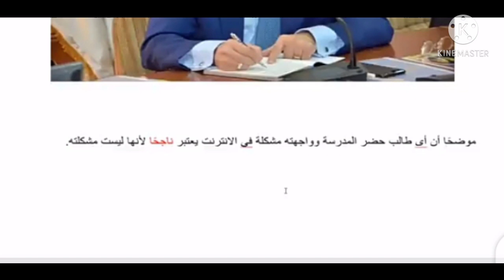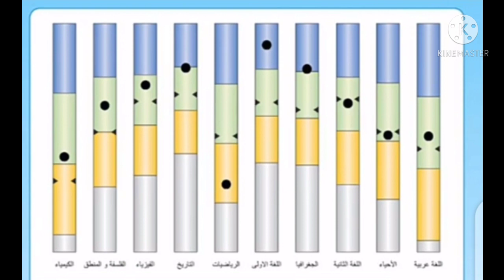نسب نجاح اولي وتانية ثانوي الترم الاول 2021 / النتيجة هتكون ازاي ؟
نسب نجاح اولي وتانية ثانوي الترم الاول 2021
نسب نجاح اولي ثانوي 2021
نسب نجاح تانية ثانوي 2021
النتيجة هتكون ازاي
تقديرات ولا درجات
البث الكامل وزير التعليم اليوم الأربعاء ٣ مارس إمتحانات نصف العام قرارات نهائية وحاسمة لجميع الطلاب
وزير التعليم في تصريحات تليفزيونية جديدة مفاجأة مدوية لجميع الطلاب وأولياء الأمور
بث مباشر الآن|| وزير التعليم مصير الامتحانات و آليات عودة الدراسة لجميع الطلاب
نقلاً مباشراً لمؤتمر وزير التعليم || موعد امتحانات الترم الاول لجميع المراحل . وجدول الامتحانات
طارق شوقى وزير التربية والتعليم، موضحة أن الوزير سوف يحدد مواعيد بداية ونهاية امتحانات الفصل الدراسى الأول، مشيرة إلى أن أول يوم فى الامتحانات من المقرر أن يبدأ 28 فبراير الجارى.
كل الاخبار وزير التربية والتعليم خلال الفترة الحالية
فيديوهات هامة جداً هتفيدك جدا جدا

وزير_التربية_والتعليم​، سقوط منصة الامتحانات للصف الاول والثاني الثانوي
اخبار التعليم اليوم في مصر، اخر اخبار التعليم،اخر اخبار التعليم، اخر قرارات وزير التربية والتعليم اليوم 2021, اخبار التعليم،قرار وزير التربية والتعليم اليوم 2021, إمتحانات نصف السنة 2021, اخبار الامتحانات 2021, موعد امتحانات نصف السنة 2021, إلغاء الامتحانات 2021, موعد الامتحانات 2021, اخبار المدارس،موعد إمتحانات الثانوية 2021, موعد امتحانات الترم الاول 2021,هل إمتحانات أولى ثانوي في البيت، وزير التربية والتعليم بث مباشر،موعد إمتحانات الصف الثالث الاعدادي 2021, موعد امتحانات اولى ثانوي، موعد امتحانات تانية ثانوى 2021, تأجيل الامتحانات،اليوم السابع،